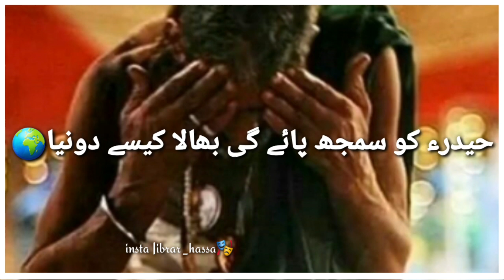Baba Bulleh Shah Kalam Shayari Status Hyder Ko Samaj Payegi Bala Kese Duniya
Kalam Baba Bulleh Shah Shayari Hyder Ko Samaj Payegi Kese Bala Duniya Duniya ke Samaj Me to Kalandar Nahi Aya

kalam baba bulleh shah asan ishq namaz,
punjabi kalam,
bhullay shah kalam,
kalam bhullay shah,
poetry bulleh shah,
punjabi bulleh shah kalam,
bulleh shah punjabi kalam,
fsee production kalam,
bulleh shah fsee production,
bulleh shah kalam fsee production,
Bulleh Shah Kalam 2019,
Bulleh Shah Kalam,
Punjabi Poetry,
fsee writes bulleh shah,
fsee writes baba shah,
bulleh shah ghazal,
bulleh shah sufiyan,
nusrat fateh ali khan,
bhuay shah,
kalam baba bulleh shah,
bullay shah poetry,
Bulleh Shah Poetry 2019,
Shah Poetry 2019,
Baba Bhully shah,
ਬਾਬਾ ਬੁੱਲੇ ਸ਼ਾਹ,
Bulleh shah songs,
Bulleh shah kalaam,
bula shah,
Bulleh shah biography,
baba bulleh shah kalam punjabi,
baba bulleh shah whatsapp status

New Best Urdu Poetry | Wasi Shah Poetry | Saqi Poetry
Mirza Cralib Poetry | Faiz Ahmad Faiz | Hafiz Jalandhri
Ahmad Faraz poetry | saghar sadiqui poetry | Mohsin
Naqvi poetryl jaun Elia poetry|
Sad Poetry In Urdu
Sad Poetry in urdu broken heart
Urdu Poetry|Poetry
2 line sad shayari
2 line sad shayari hindi
2 line end ehauavi in urdu